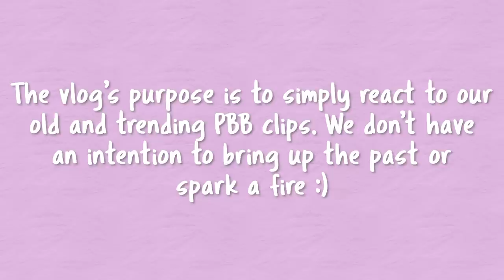REACTING TO OUR TRENDING PBB VIDEOS! | Alexa Ilacad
Vlog’s purpose is just to simply react to the clips and not to bring up past happenings or to spark a fire. Chosen clips were sent by viewers :)